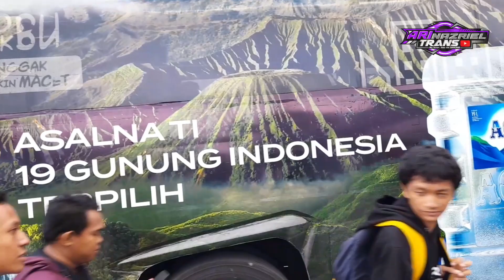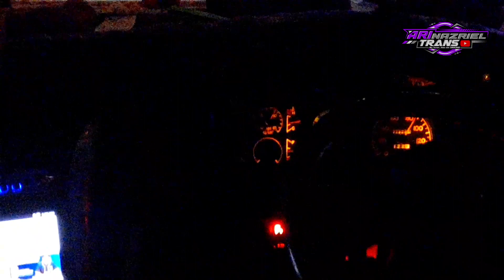PART 2 ‼️ FULL BASURI 🥳 TRIP DAPASS BARENG RATU MAHER | RATUSAN BIS ARTIS HEBOHKAN DAPASS GARUT 🥶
Assalamaualaikum warahmatullahi wabarakatuh
Oke teman-teman pada video kali ini saya akan melanjutkan video dari sebelumnya di part 1 perjalanan trip tgl 8 juni 2024 ke DARAJAT PASS naik artisnya bogor SJM TRANS RATU MAHER  sudah memasang nada viral yaitu modul dav airhorn sudah pake corong atas lagi teman-teman.  mw tau keseruannya tonton videonya sampai akhir jangan di skip yaa videonya.
selamat menyaksikan 🤗

OIYA KALIAN NAIK UNIT APA TRIP KE DAPASS KOMEN DI KOLOM KOMENTAR YA !!
Gear                     : Samsung Galaxy A12
Editing                 : - Video ( VN & Capcut )
                                - Thumnail ( Pixellab )